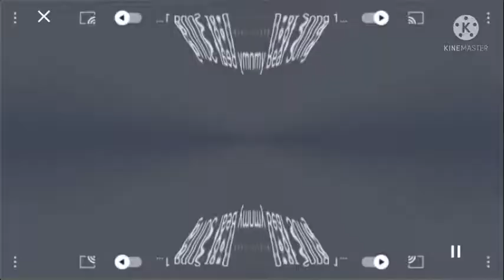XTERME REV FISHEYE & MIRROR & FAST req video Finnish gummy bear song